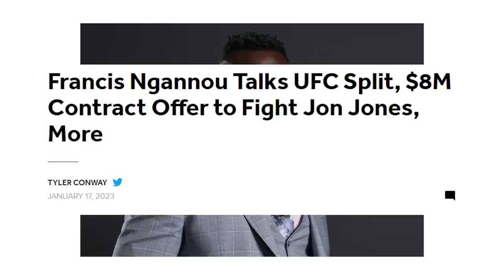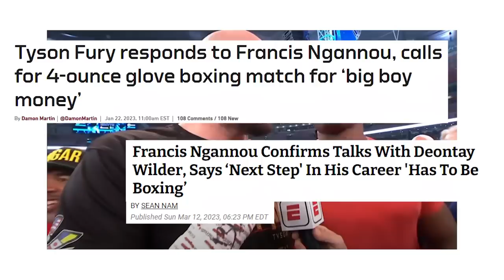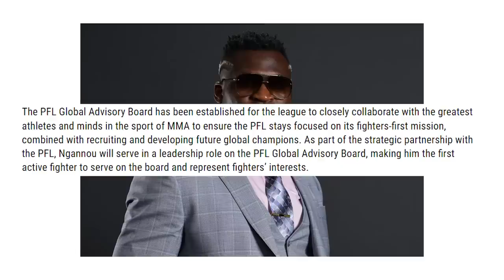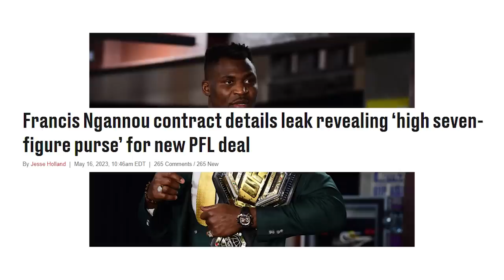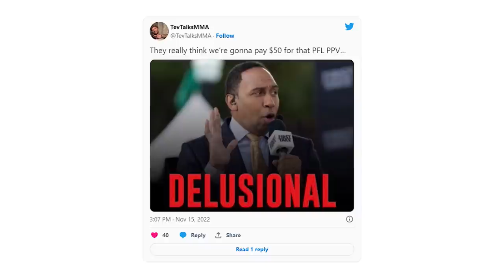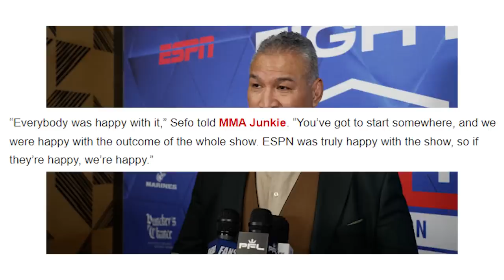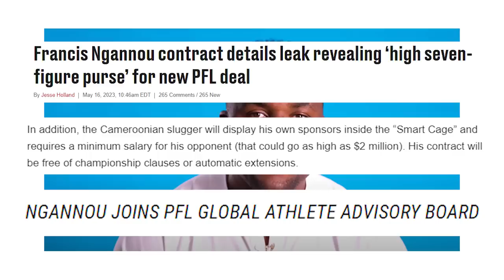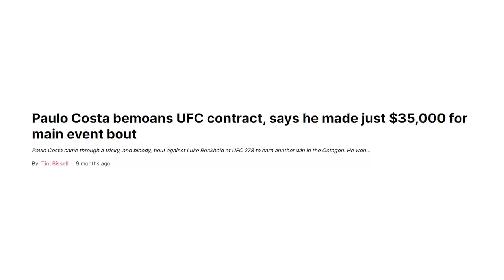How Francis Ngannou Proved Us Wrong